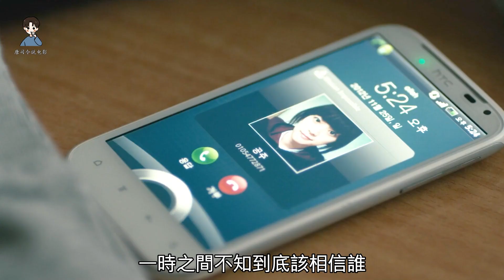【唐司令】女孩被43人輪番侵犯，根據真實事件改編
《韩公主》
【近期热门视频传送门】：
shorts,电影解说,影视解说,悬疑,人性,电影,唐司令电影,唐司令说故事,影视解说 英语,影视解说 版权,电影 2022最新电影,悬疑电影,电影 2022最新电影美国,電影,唐司令說電影,電影解說,悬疑 电影 解说,悬疑电影 2022